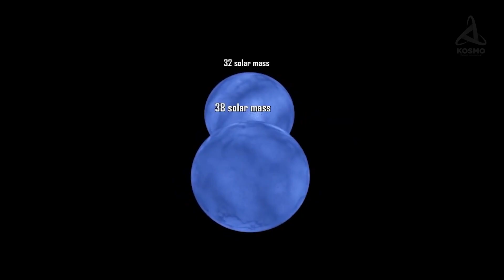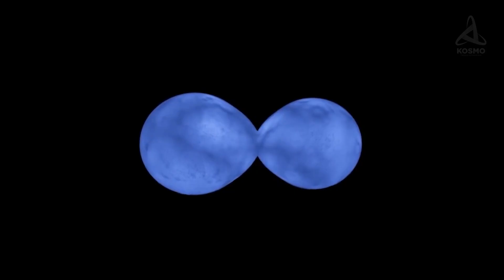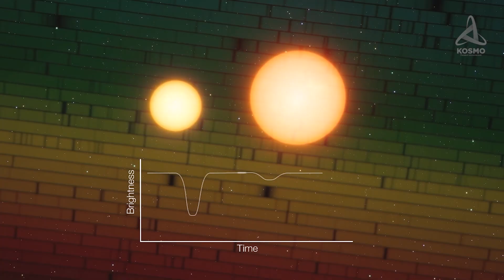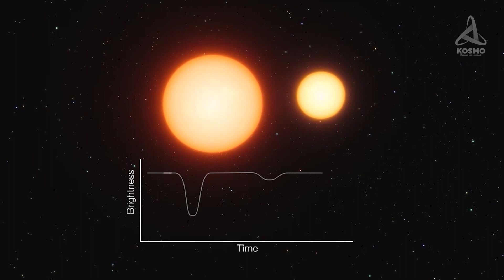САМАЯ СТРАННАЯ ЗВЕЗДА ВО ВСЕЛЕННОЙ - MY Жирафа